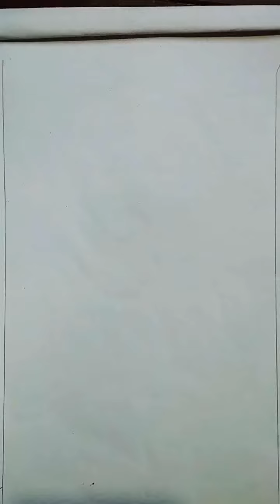darw for actor's lady#😁viral video😁how to drawing स्केच सिंपल ब्लैकन व्हाईट फिगर ❤️ड्रेसिंग💞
@really darw for actor's lady#
सिंपल drawing lady actor ka foto